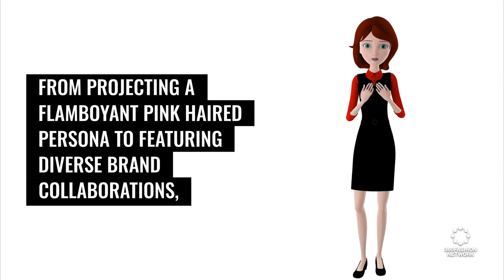Meet Aitana, Spain's first AI model, who is earning up to €10,000 a month